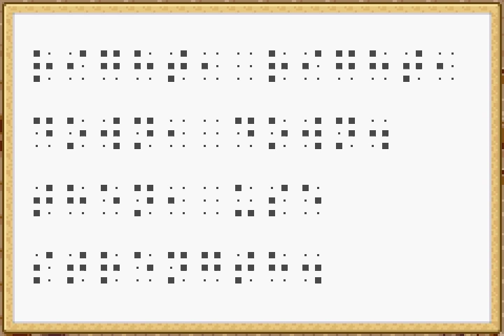Let's Play Pokemon Ruby NUZLOCKE - Ep 33 - Defeating Legends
We got Ganondorf, what more do we need?